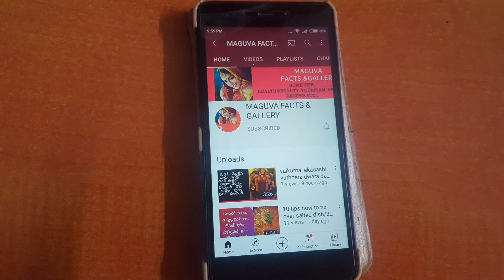20 health benefits of fenugreek /మెంతి కూర వల్ల ప్రయోజనాలు/amazing health facts of methi by maguva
benefits of fenugreek seeds for skin & hair facts about fenugreek#

మెంతి  ఆకు కూర వల్ల  ప్రయోజనాలు.
మెంతులను  ఇలాంటి  సమస్యలు  వున్నవారు  తీసుకోకూడదు.

Hello friends how are you.i hope you your always well.

10 tips how to fix over salted dish/20 tips to remove excess salt or spices/reduce excess  salt&spic